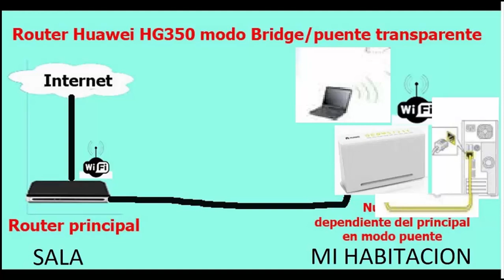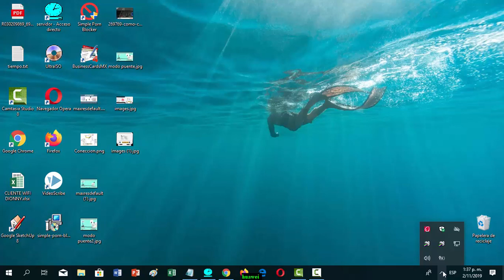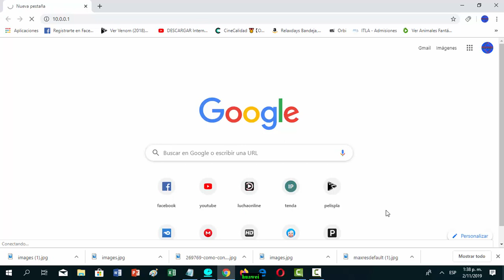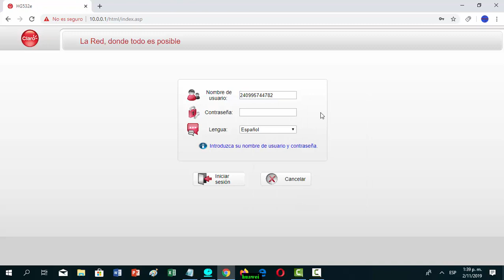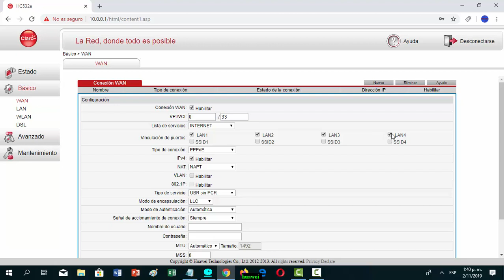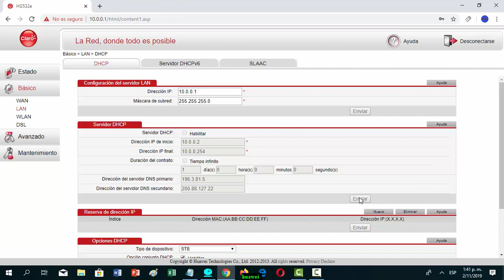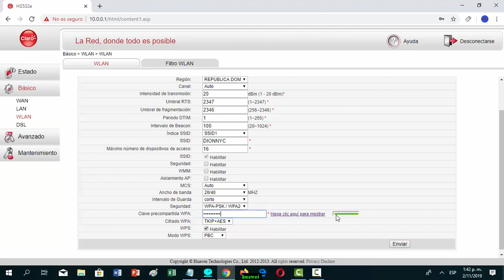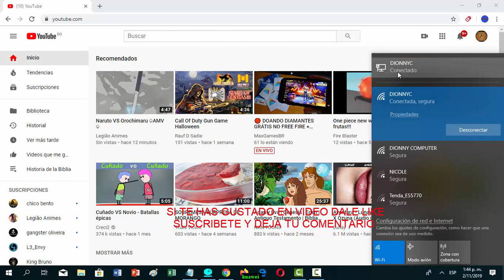Como configurar un Modem Huawei hg532e en modo Bridge (Puente)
hola que tal amigos de youtube hoy le voy a enseñar Como configurar un Modem Huawei hg532e en modo Bridge (Puente) este método funciona con todos los Modem HUAWEI

Este canal se hace con finalidad de ayudar a las persona a obtener soluciones  informática tanto en Windows como Android.
también se utilizara para impartir clases al publico en general completamente gratis
La información es para todos